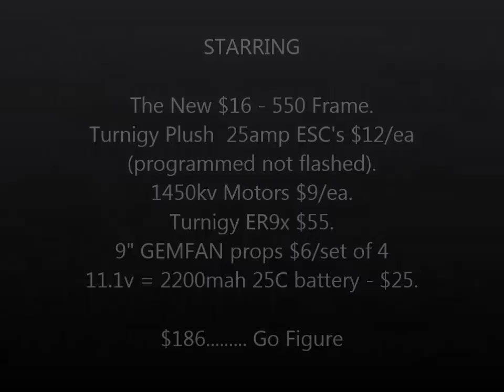KK2.0 Quadcopter 550 solid frame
Here is my new 550 frame running 1450kv motors with 25amp Turnigy Plush ESC's which are programmed not flashed.
The Props are 9" GEMFAN green front and orange rear.
The radio is a Turnigy ER9x modified.
This frame will house the new Multiwii Nano board which is about 36mm square and has  fully programmable PID's The cost of the build are at the end of the vid and the list is:
Frame - $16.
Motors - $9/ea.
ESC's -$ 12/ea
Props - $6/ set of 4.
KK2.0 (v1.6) Flight board (in the video) $28.
Multiwii Nano - $20.
Turnigy ER9x radio (Tx) & receiver (Rx) $55 + $8 = $63.
3 cell LiPo battery 11.1v - 2200mah - 20C burst rating - $25

My time to learn to put it all together and fly it. priceless :)